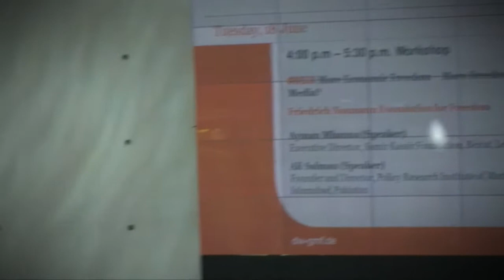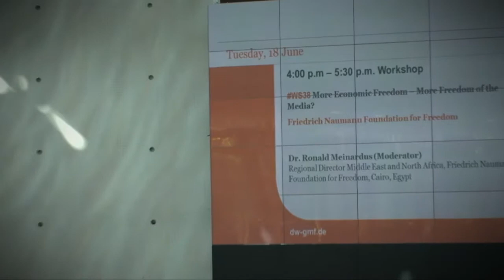More Economic Freedom - More Freedom of the Media?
FNF Panel at the Global Media Forum 2013

Enríquez, Eduardo
Managing Editor , La Prensa, Managua, Nicaragua

Khomenok, Oleg
Senior Media Advisor, Internews Network

Mhanna, Ayman
Executive Director of Skeyes Center for Media and Cultural Freedom, Beirut, Lebanon

Salman, Ali
Founder & Director Policy Research Institute of Market Economy (PRIME)

Vitug, Marites Danguilan
Author and Journalist, Editor of and President of the Journalism for Nation Building Foundation

Meinardus, Dr. Ronald
Regional Director Middle East and North Africa with the Friedrich Naumann Foundation for Freedom (FNF), Cairo